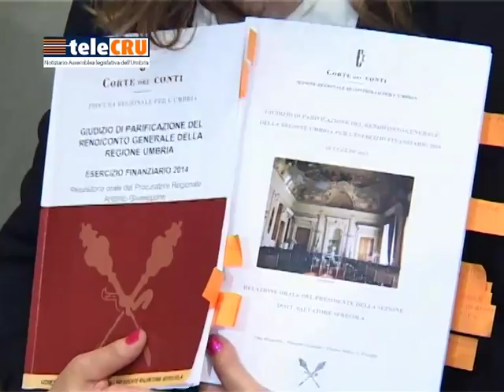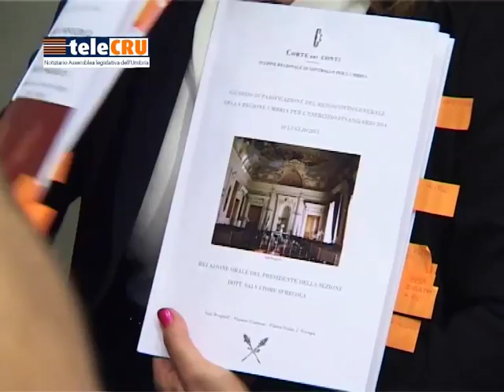TeleCRU n. 359 del 24 luglio 2015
I servizi della puntata numero 359: Insediate le Commissioni consiliari permanenti; conferenza stampa del Movimento 5 Stelle su presunte inadempienze della Giunta regionale in tema di bilancio.